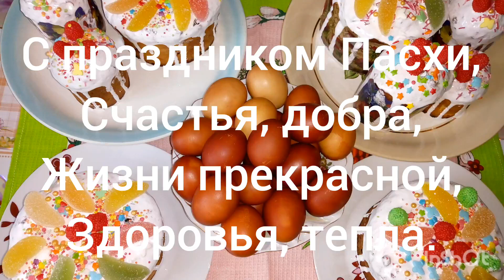Домашний Пасхальный Кулич (Пасха)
Здравствуйте!
В этом видео я поделюсь с Вами рецептом Очень-Очень вкусной пасхи.

Рецепт моей семьи, передан мне моей бабушкой более 40 лет тому назад, рецепт записывала ещё с "мисочками", "чашечками", "кружечками" - как бабушка рассказывала.

Этот рецепт не быстрый, но качественный. Время приготовления - 4,5 часа.
Пасха получается с малюсенькими воздушными дырочками, плотненькая, с цитрусово-ванильным ароматом.

По рецепту кладется очень много сдобы, поэтому чтоб тесто поднялось - дрожжи надо очень свежие, в помещении должно быть тепло, окна закрыты, вытяжка выключена, я включаю две газовые конфорки на средний огонь, чтоб тепло тесту было, и кастрюлька все время около огня. Продукты все теплые, сметану, молоко, масло - грею. Яйца с холодильника заранее достать или прогреть в теплой воде. Кастрюля с опарой и потом с тестом должна быть теплее руки.

Рецепт приготовления:

    Вскипятить 1/3 литра молока, остудить до теплого.
    В мисочке отдельно в неполном стакане молока заварить столовую ложку манки, добавить в кастрюльку с молоком.
    Раскрошить туда 50 гр свежих дрожжей, 180 гр сахара, стакан муки, размешать опару, отставить минут на 20-30.
    Потом добавить 230 гр сахара, 1/3 ч. л. соли, 3 яйца + 2 желтка (2 белка на гоголь-моголь), пакет ванилина, 1 средний толстокорый лимон перекрутить и тоже в тесто, 100 гр сметаны, 1 не полная ст. л. растительного масла, растопить 70 гр масла и 170 гр маргарина, замесить не крутое тесто.
    Светлый изюм без косточек вымыть, залить кипятком, через 10 мин вынуть его шумовкой - не сливать! там может быть песок. Высушить на полотенце. Посыпать мукой, обвалять, муку отсеять и убрать, изюм - в тесто вмесить.
    Дать подойти тесту три раза, оббивать его.
    Бумажные формочки смазать маргарином. От теста оторвать кусочек, по размеру больше половины формочки, покатать в ладошках, как колобок - обязательно. Положить во все формочки, дать подойти немножко. В духовой шкаф ставим на небольшой огонь, на лист, сначала маленькие выпекаем, потом большие, ставить в духовку только одного размера формочки.  До золотистого цвета. Ничем не тыкать и не проверять.
    Миксером всбить 200 гр сахарной пудры и два холодных белка, и два кристаллика лимонной кислоты.
Украсить, чем любите (мармелад, присыпка, сахарные фигурки...).

Эту пасху должен попробовать каждый хоть раз в жизни, чтоб иметь представление - какой она должна быть в реальности!